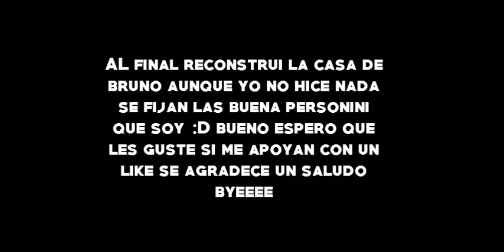YouTube Land | Ep 1 | Casas Explotadas | C/Jabid Y Ender Bruno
No Te Vallas Sin Mirar Lo Que Hay Abajo :D

 ►Dime en los comentarios cual quieres que te diga :D

 ♥Gracias ♥